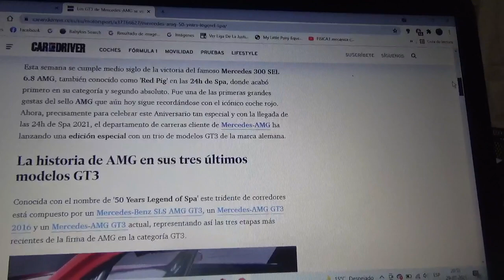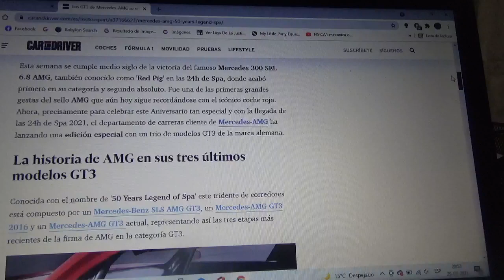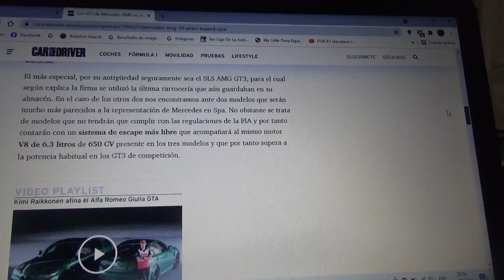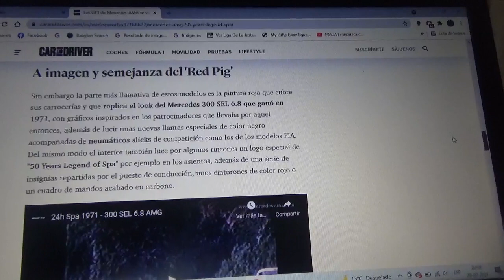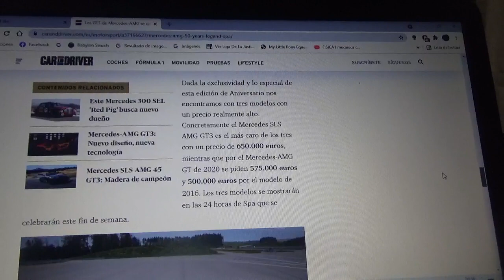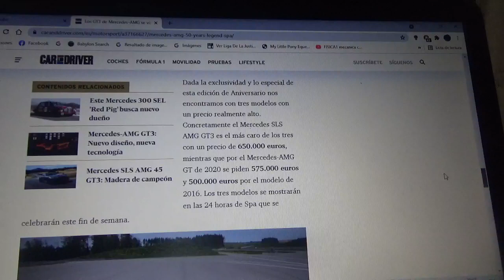Las máquinas Mercedes AMG GT3 tendrán color "Red Pig" para la próxima versión 2021 de las 24h de Spa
Con motivo del 50 aniversario del triunfo de Mercedes AMG en la versión 1971 de las 24 Horas de Spa Francorchamps en su próxima versión 2021 cuya victoria fue con el modelo AMG 300 SEL 6.8 la filial de alto rendimiento y de competición de la firma automotriz de la estrella tendrá estas especiales y caras máquinas de carreras las cuales replican su icónica decoración